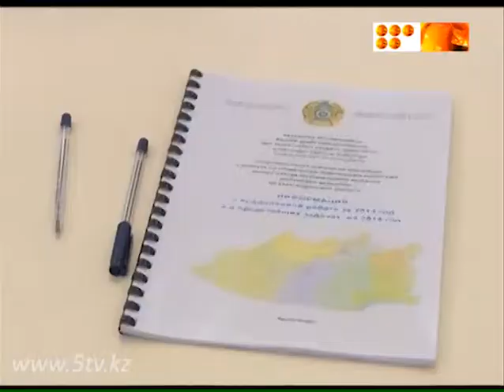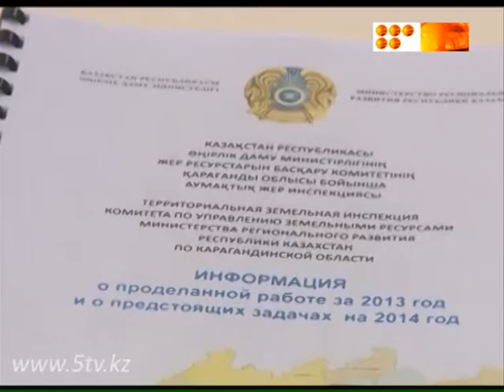Землю крестьянам, земельные участки бизнесменам